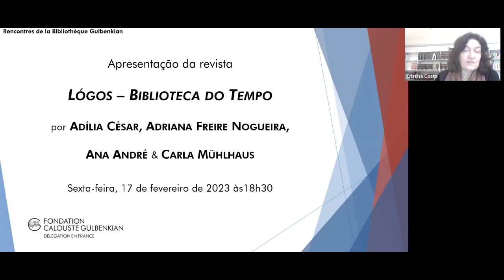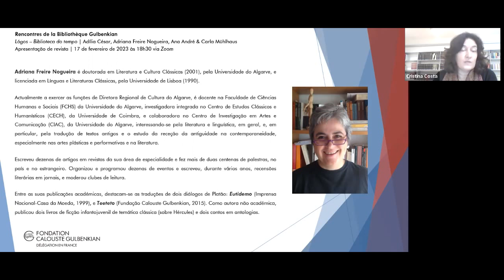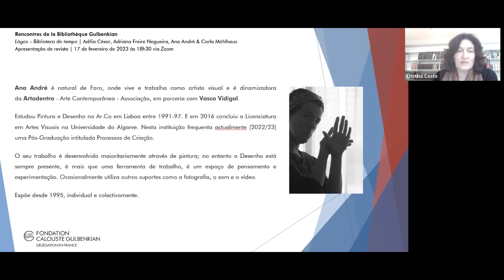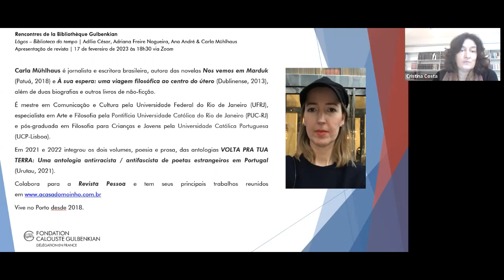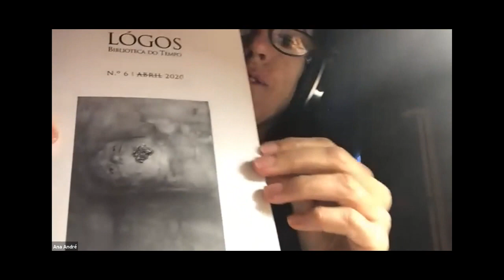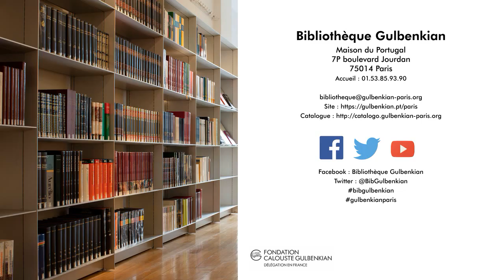Lógos - Biblioteca do Tempo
Webinaire du 17 février 2023

Dans le cadre des Rencontres de la Bibliothèque Gulbenkian, nous avons eu le plaisir d’accueillir Adília César, Adriana Freire Nogueira, Ana André et Carla Mühlhaus pour la présentation de la revue LÓGOS – Biblioteca do Tempo.

Avec la revue LÓGOS – Biblioteca do Tempo, Adília César et Fernando Esteves Pinto (coordinateurs éditoriaux) ont voulu donner la parole à la pensée critique et réfléchir à l’expérience littéraire de la contemporanéité.

Pendant cinq ans, 140 auteurs ont pu s’exprimer, avec des contributions de différents genres littéraires et des illustrations d’auteurs. Si la revue est désormais une mémoire, cette mémoire est aussi le Temps qui continuera à révéler ses auteurs : poètes, romanciers, essayistes, philosophes, artistes plasticiens.

Tout au long de ses 10 éditions, une certaine écume de futilité qui insistait pour s’accumuler sur la scène de la création a été dissoute. Si un projet n’a de sens que lorsqu’il arrive à son terme (et qui dit “terme” dit nécessité d’un temps de réflexion sur le processus d’interaction entre l'”écrit” et le “lu”), la revue LÓGOS continuera à faire son chemin, à la recherche d’autres lecteurs, tout en faisant revivre son histoire.
Texte de Adília César et Fernando Esteves Pinto.